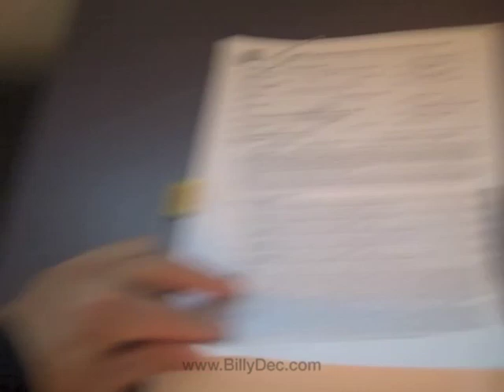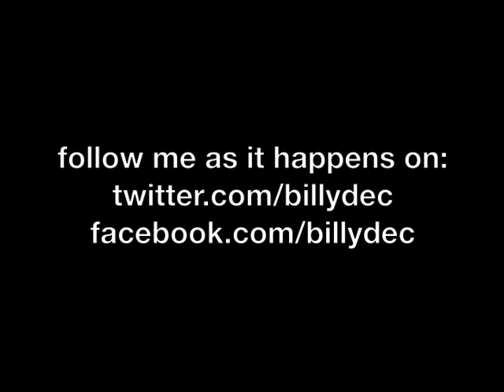Billy Dec on FOX's new TV show "Chicago Code"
Behind the scenes look at Billy Dec filming Fox's "Chicago Code!"